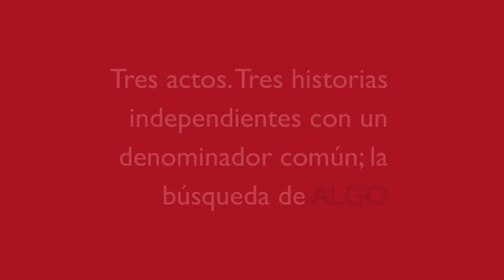ALGO de Àlex Mañas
Dramatúrgia y direccción: Àlex Mañas
Actores: Aina Clotet, Carmela Poch, Ivan Massegué y Héctor Claramunt

Cuatro personajes buscan...

"Algo distintivo". Algo eterno pero moderno. Algo único, irrepetible, intransferible. Algo místico, divino pero a la vez increíblemente humano y familiar. Que el pueblo se vea reflejado. "Algo diferente". Algo ideal sin ideas preconcebidas. Algo cotidiano que les libere de la rutina."Algo genuino". Algo noble, sincero. Algo únicamente con pretensiones económicas. Algo innovador. Algo innovador que nos devuelva a los orígenes ...ALGO